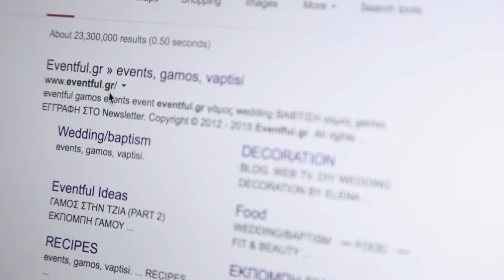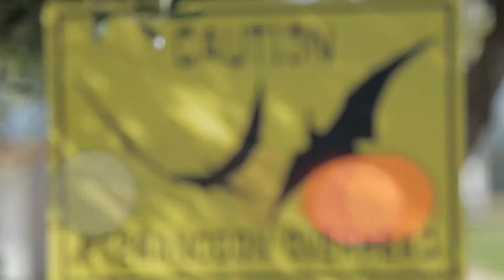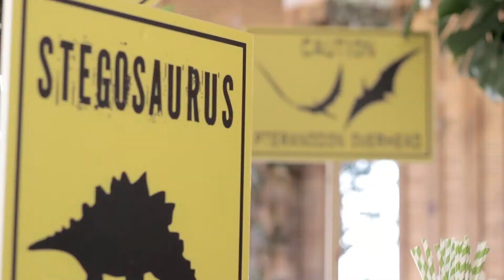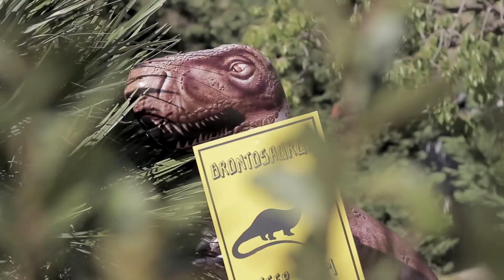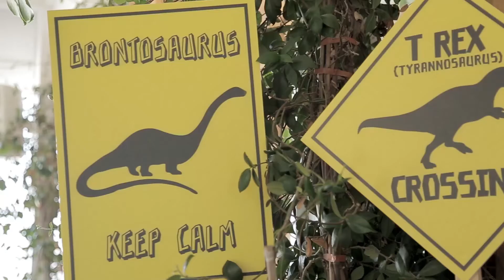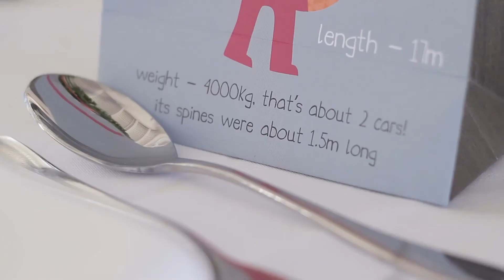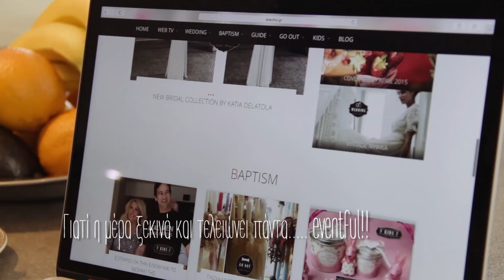Eventful - Ιδεες Για Καλοκαιρινο Γαμο και Παιδικο Παρτυ με Δεινοσαυρους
Eventful, η πρώτη εκπομπή γάμου και βάπτισης στην Ελλάδα, σας παρουσιάζει κάθε εβδομάδα,ξεχωριστές προτάσεις για τις πιο όμορφες στιγμές της ζωής σας!

Δείτε στη σημερινή εκπομπή:
Ιδέες Για Στολισμό Γάμου ή Βάπτισης από την Αντουανέττα Κουτσουράδη.
Conceptual Party με θέμα Δεινόσαυρους, από το Think Happy.